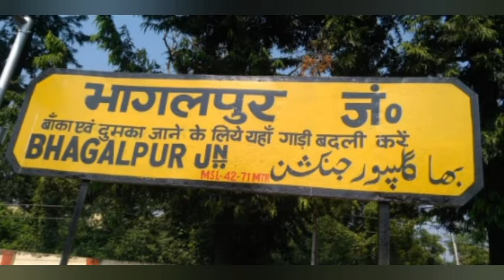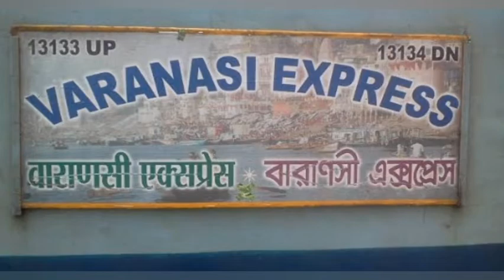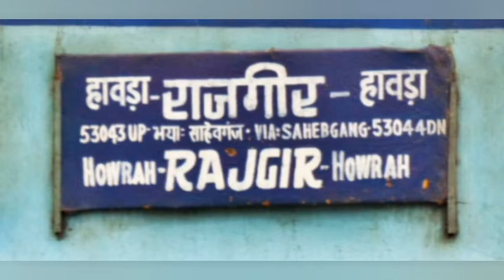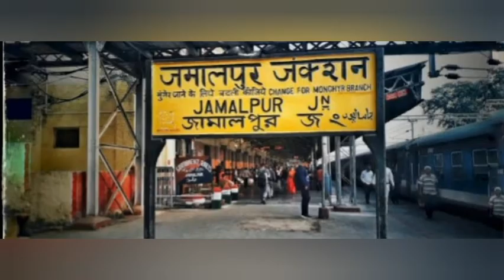Permanent Cancellation of Trains over Bhagalpur- Kiul Rail section